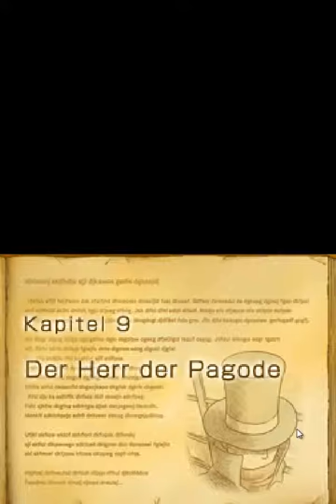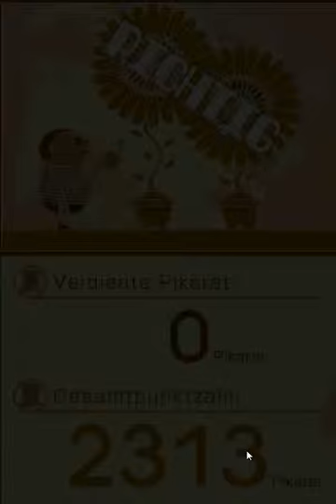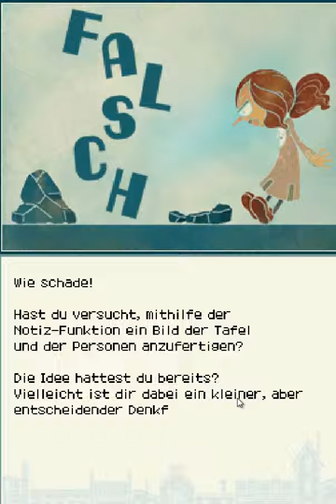Lets Play Professor Layton und die verlorene Zukunft Teil 24